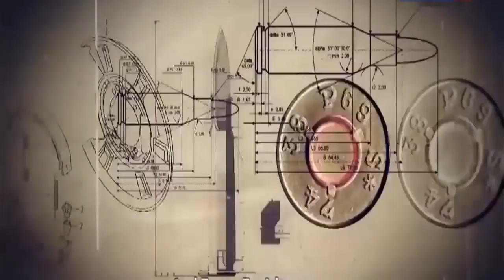Military Update ᴴᴰ IAF responds to Pak muscle flexing by moving combat aircraft to border areas